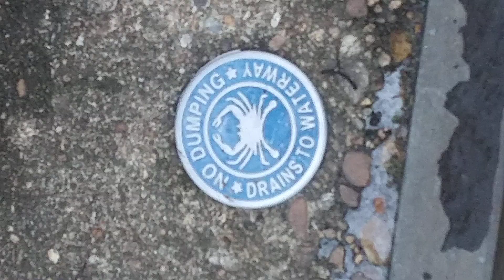Protect Qarsherskiy Waterways! Green 2022 Initiative!